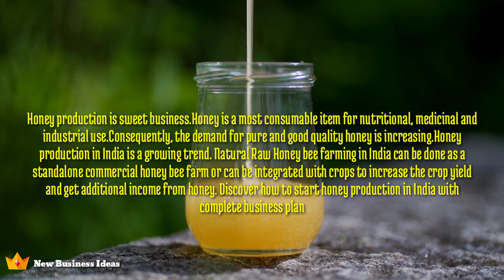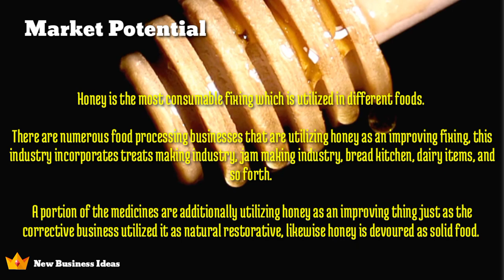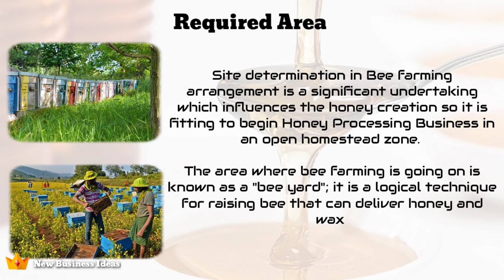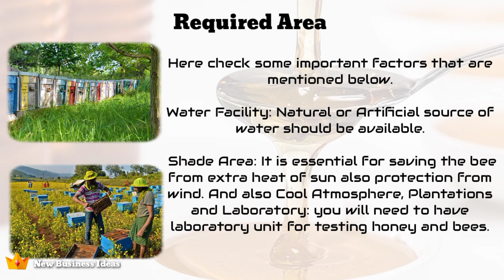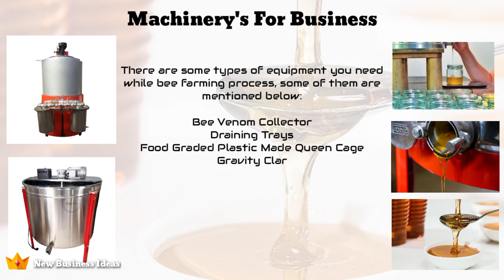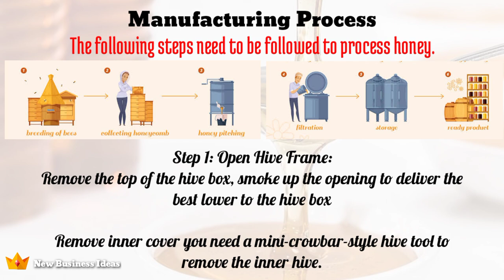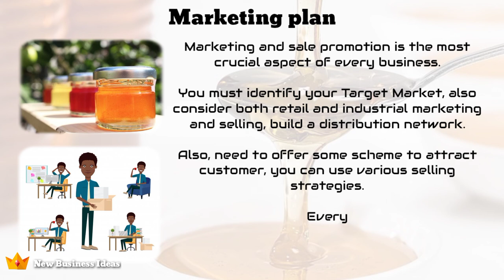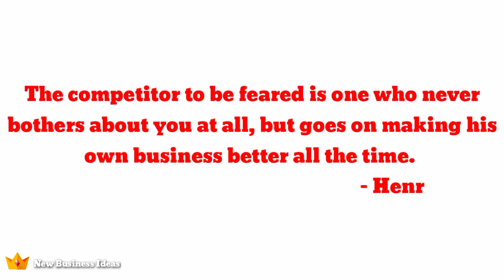How to Start Honey Processing Business | Small Scale Business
How to Start Honey Processing Business in small scale.
how to start honey production in India with complete business plan.